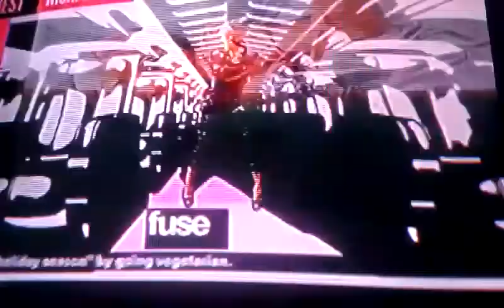(Retro) Roger That Young Money